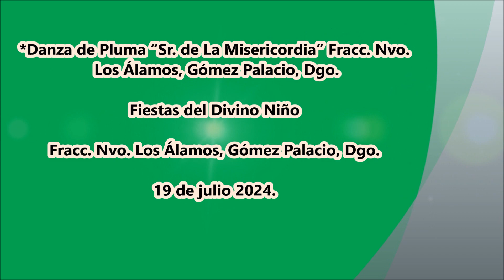Danza de Pluma “Sr. de La Misericordia” Fracc. Nvo. Los Álamos, Gómez Palacio, Dgo.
Fiestas del Divino Niño en El Fracc. Nvo. Los Álamos, Gómez Palacio, Dgo. el 19 de julio 2024.